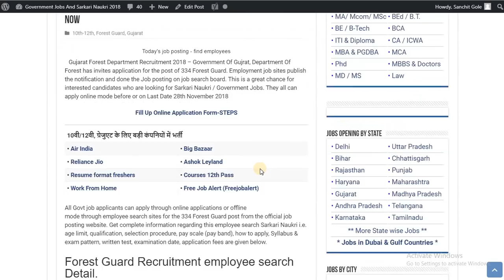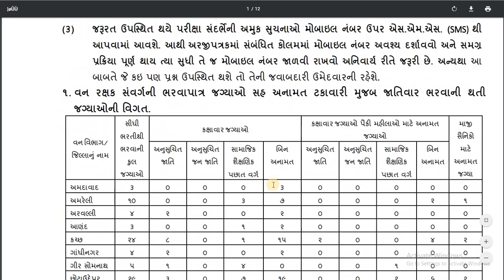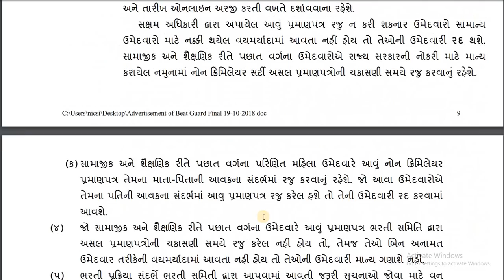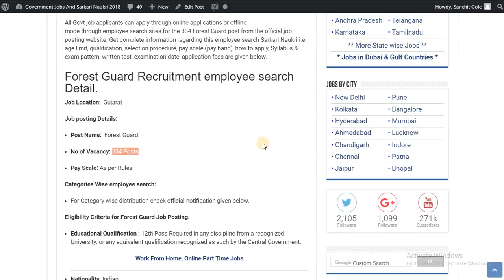Forest Guard Recruitment – 334 Vacancies - 12th pass Jobs - Apply Now !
Today's job about Gujarat Forest Department Recruitment 2018. The following job is on Regular basis. For more detailed updates kindly visit the link given Above. You can  apply for this job through the link provided